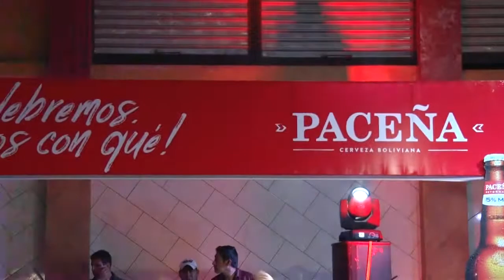Princesita Dina - Contratos al -72174423-